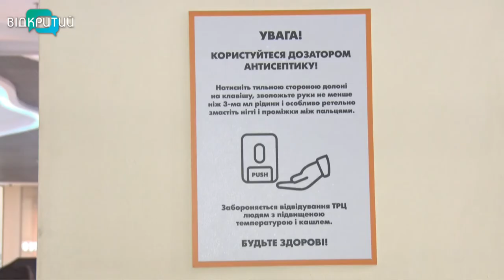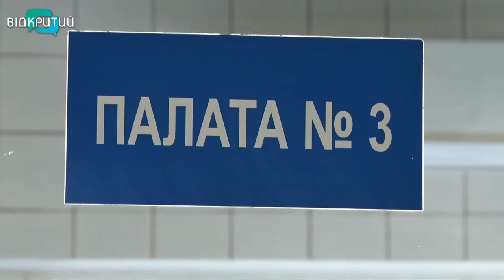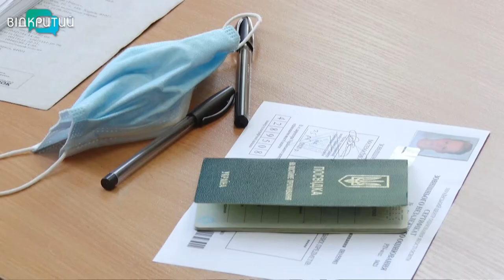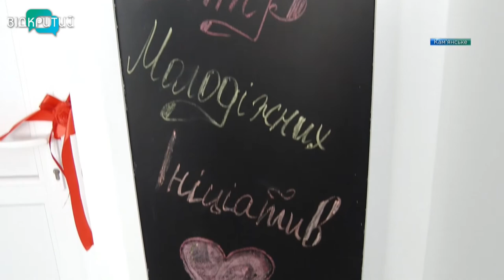Новини OPEN NEWS від 2 липня 2020 року 13:15